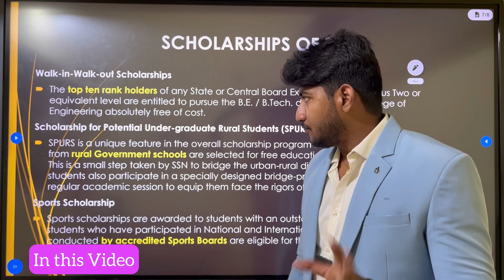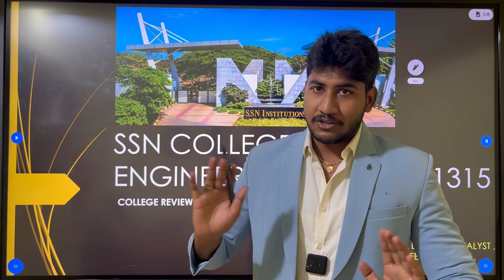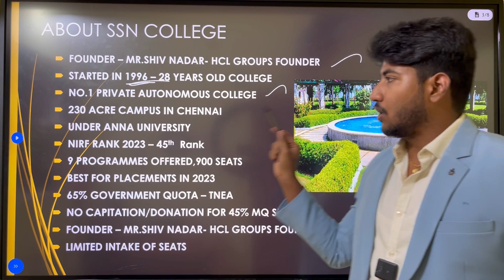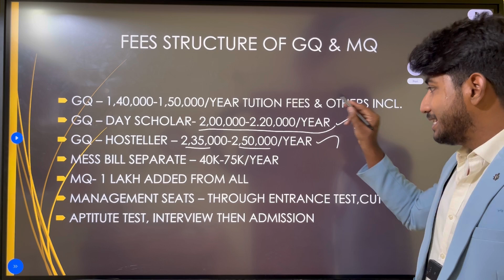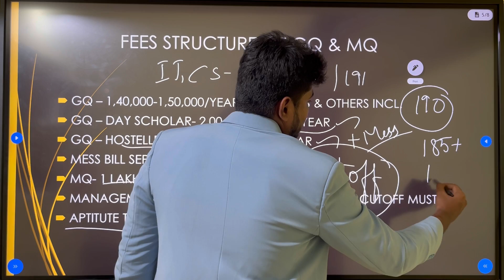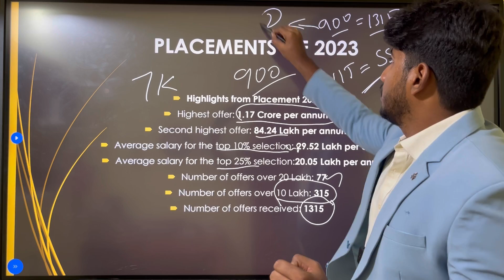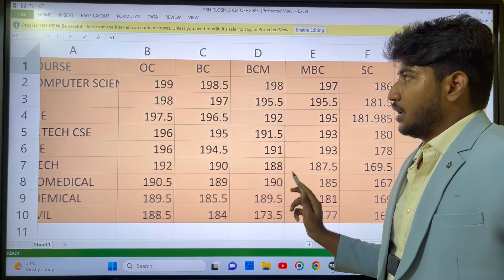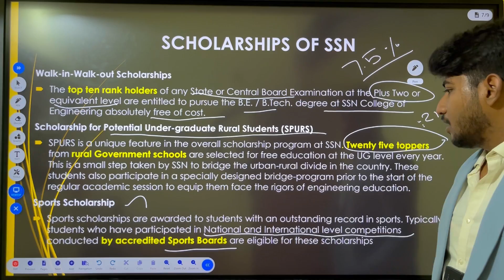SSN College of Engineering|No.1 Private College of TN|Dream Campus|Review|2023 Closing Cutoff|Dinesh